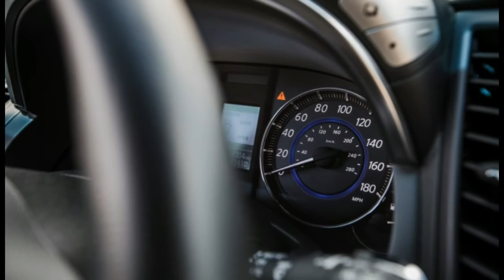WATCH Infiniti QX70 2017 Review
Better known as the FX, the aggressively styled QX70 crossover entered its second generation for 2009 before its current moniker was applied two years ago as part of Infiniti’s massively confusing renaming scheme. (We had to write “this is the FX” on our car sign-out board so editors would stop asking which Infiniti this was.) The styling has been described by Infiniti as being akin to a “bionic cheetah,” which sort of makes sense if—wait, no it doesn’t.

However you describe it, the QX70 was once all alone in the style-before-practicality luxury-SUV segment, but now it has to contend with the BMW X6 and the recently launched Mercedes-Benz GLE coupe for aesthetes’ dollars. But whereas the BMW offers eight-cylinder power, the Infiniti and the Merc make do with a V-6, although the latter gets a couple of turbochargers to help its cause. The QX70 is still among the best crossovers to drive, but its aging interior, flinty ride, and coarse engine place it at the tail end of the mid-size luxury-SUV spectrum. Still, it does offer a compelling value, undercutting the X6 by some $14,000 and the GLE coupe by nearly $20K. We drove a 2015 QX70 with all-wheel drive that was very nearly loaded at $59,535 with the Premium, Technology, and Sport packages.
Since last we tested the FX, er, QX70, the crossover has received a reworked Sport package as seen on the vehicle pictured here. It brings huge, 21-inch dark-finished wheels; darkened interior trim; sport seats; and magnesium shift paddles for the standard seven-speed automatic transmission. More important, however, Infiniti discontinued the 5.0-liter V-8–powered version for 2015, a model that offered the performance to back up the QX70’s belligerent looks.
In contrast to the robotic, unpredictable steer-by-wire system that Infiniti sees as the wave of the future, the QX70’s hydraulic system is dependable in both weight and linearity, although we wish it offered a bit more feel. We also like this Infiniti’s styling inside and out, which has aged well—a result of it being ahead of its time when it launched. And the steering wheel is perfect in terms of diameter and rim thickness; getting those qualities right is important to driving confidence when you decide to storm a back road.